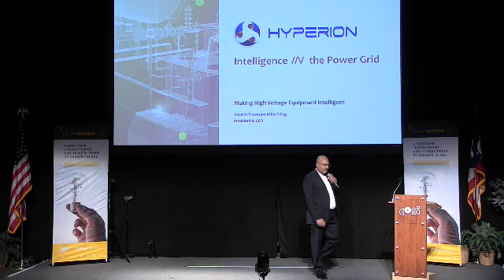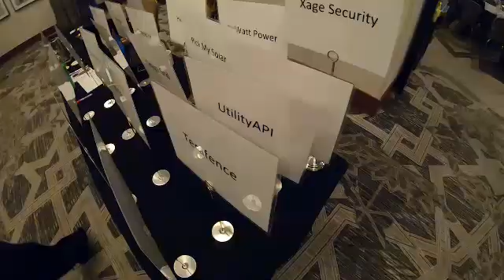Startups show their stuff at IlluminationLAB Demo Day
Six technology startup companies were in the spotlight Sept. 12 in Nashville as EPRI and AEP presented the results of intensive, 10-week, real-world product trials at IlluminationLAB.
A power industry collaborative demonstrations program, IlluminationLAB is part of EPRI's Incubatenergy® Network that explores and provides objective technical assessments of how disruptive new technologies can be demonstrated and applied in today's rapidly changing energy system.